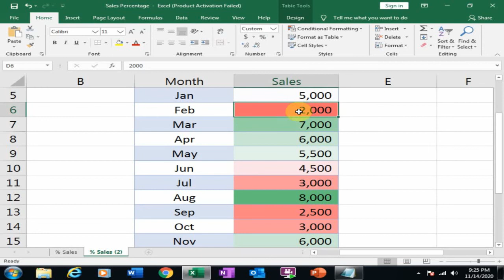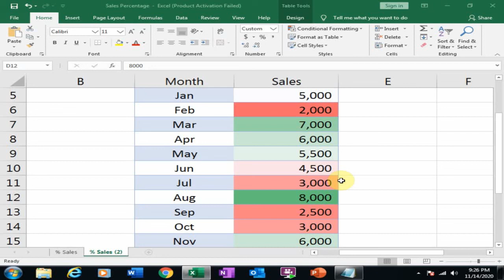Excel Tricks to Show Sales Color Variation